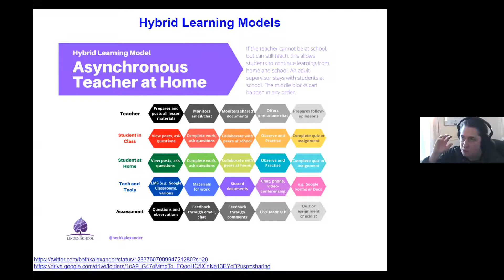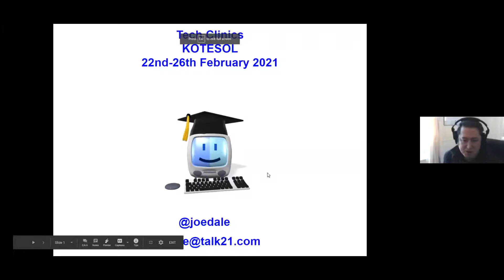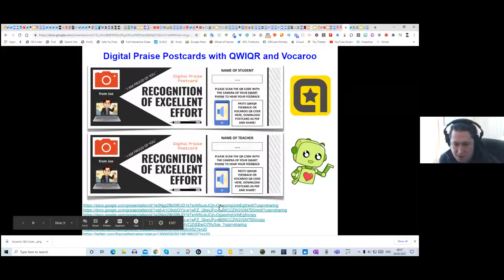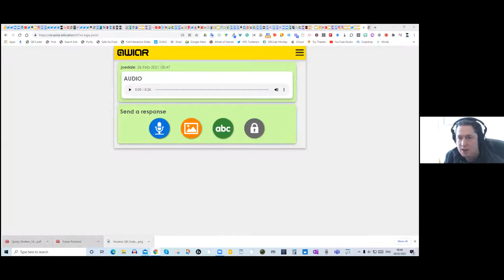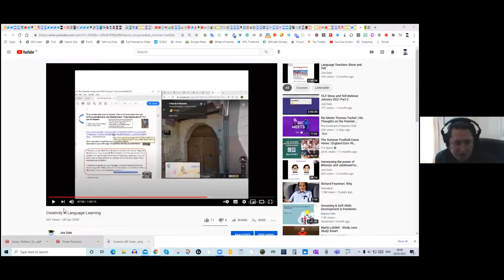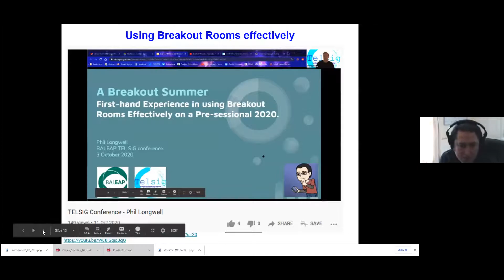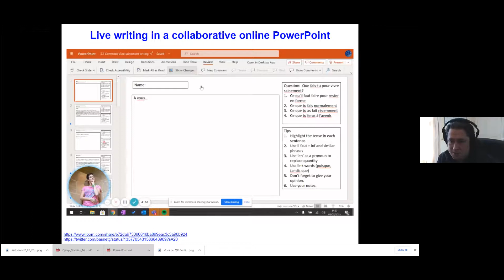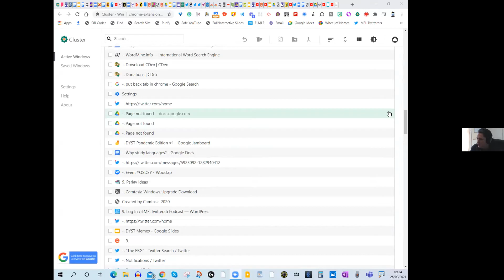Tech Clinics with Joe Dale: Friday